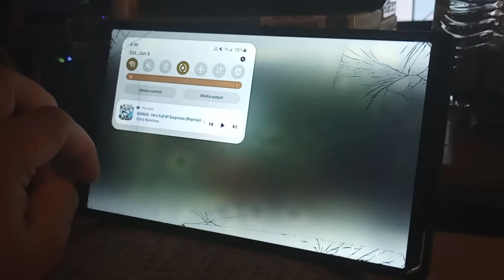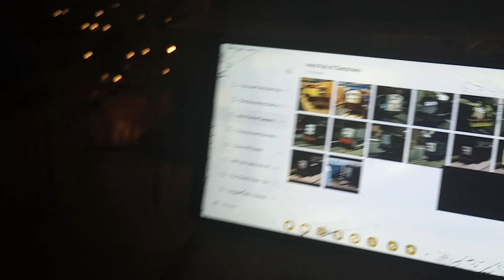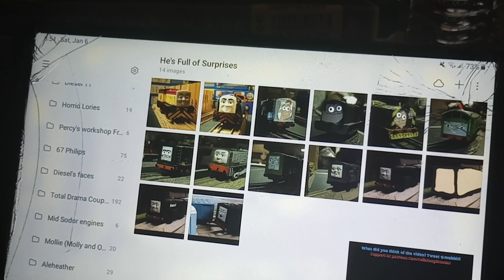He's Full of Surprises